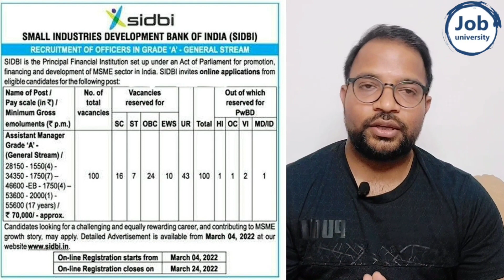SIDBI GRADE A Notification Out 🔥 Why Salary & Vacancy so Less? Exam Date ? 🔥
SIDBI GRADE A NOTIFICATION OUT

SIDBI GRADE A NOTIFICATION 2022
sarkari naukri,Sarkari Today
2